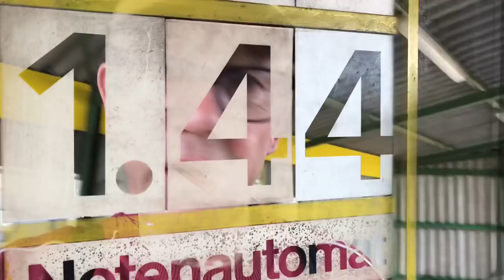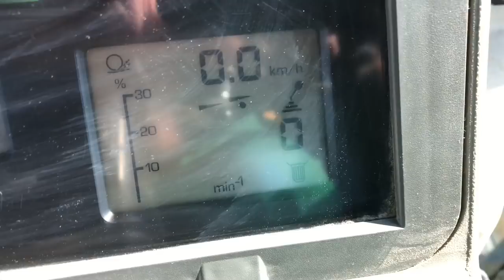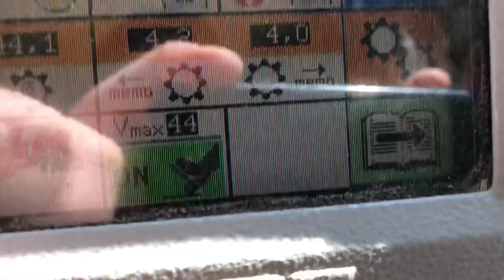warum hat der Fendt 714 zwei Fahrstufen?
erste Fahrstufe für Acker oder steiles Gelände schwere arbeiten, so wird das Vario Getriebe nicht überlastet.
Zweite Stufe für Strassenfahrt und leichtere arbeiten.